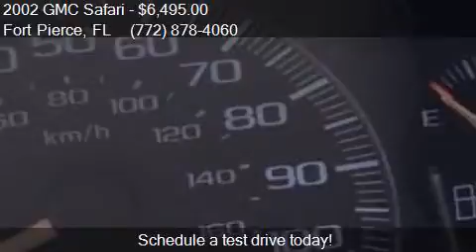2002 GMC Safari SLE 3dr Extended Mini Van for sale in Fort P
This 2002 GMC Safari SLE 3dr Extended Mini Van is for sale in Fort Pierce, FL 34982 at Ralph's Place.

Engine: 4.3L V6
Transmission: Automatic 4-Speed
Color: Aluminum
Mileage: 132339
Contact Ralph's Place 3801 S. US Hwy 1 Fort Pierce, FL 34982 to test drive this 2002 GMC Safari SLE 3dr Extended Mini Van today.